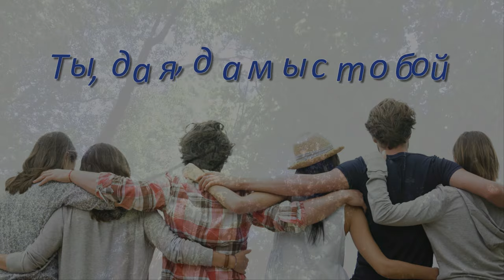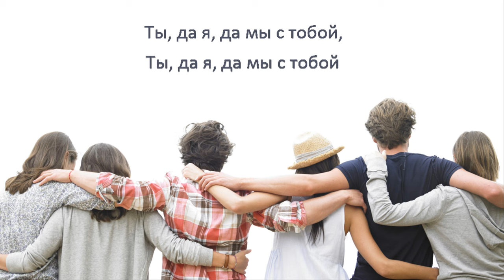Ты, да я, да мы с тобой l Караоке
Learn the language singing alone your favourite songs.
Учите язык вместе с любимыми песнями.